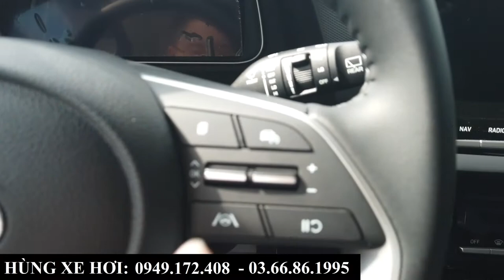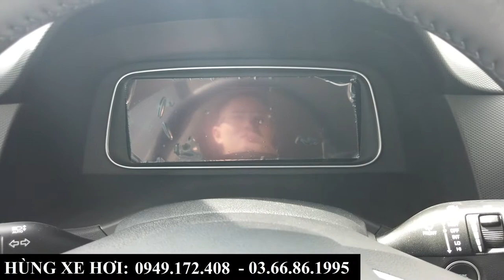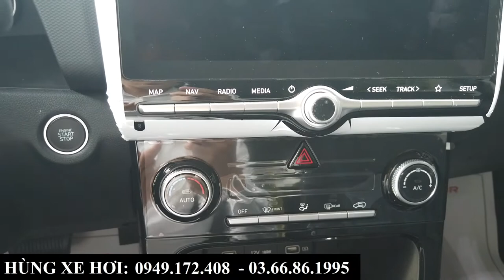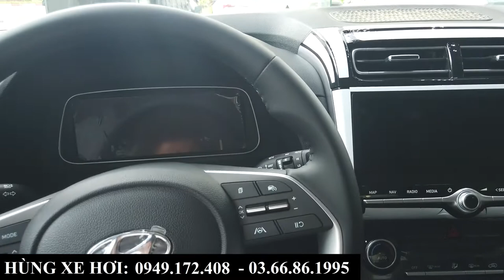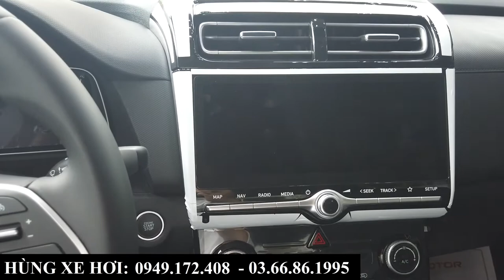Review Hyundai Creata Cao Cấp Bản Full 2022 Màu Đen | Tổng Lăn Bánh và Khuyến Mại Tại Bắc Ninh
+ Hotline Tư Vấn: 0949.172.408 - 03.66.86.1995